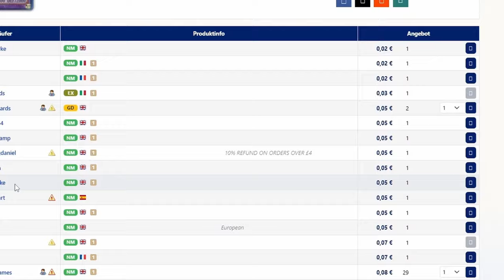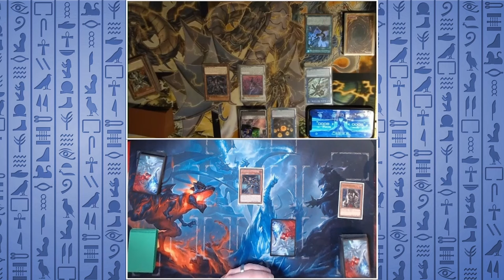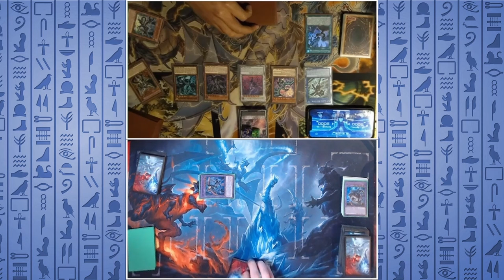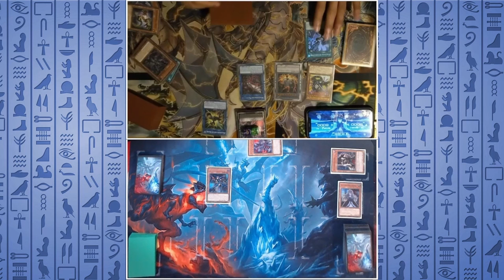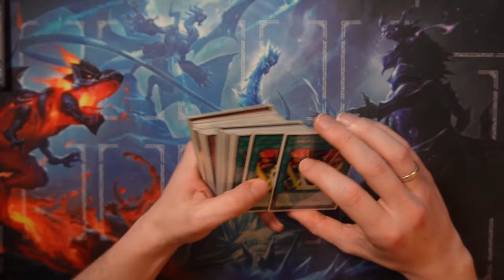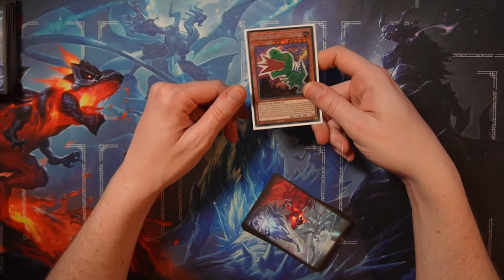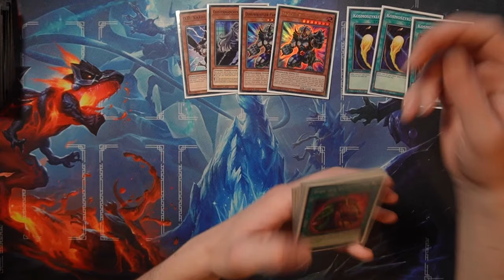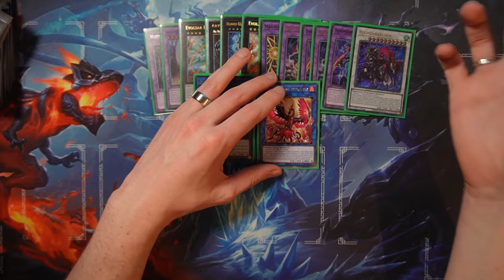Ein Gutes Yu-Gi-Oh Deck für 10€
► Hier gehts zu Final Saga mit "Aubertin10" 10% Sparen